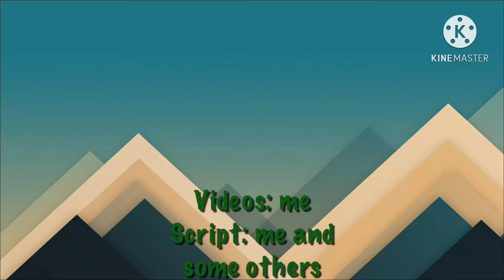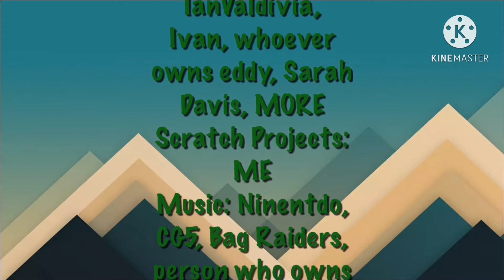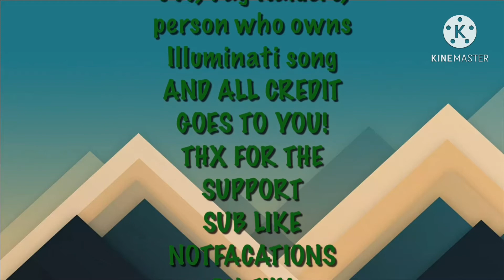Randomnesstobor Day 30 (THE FINAL DAY)